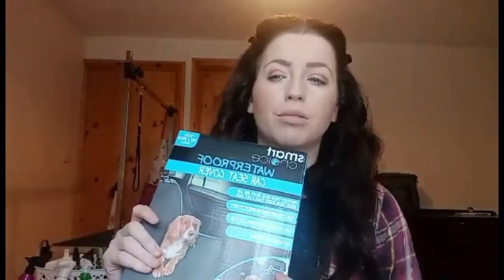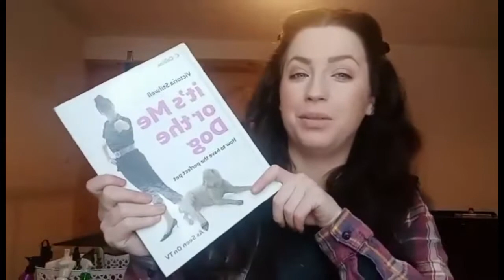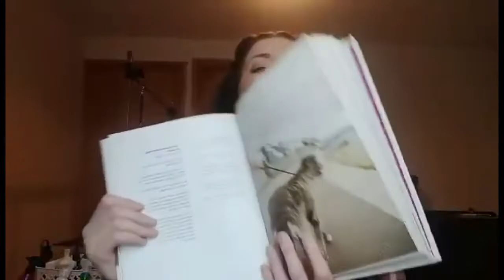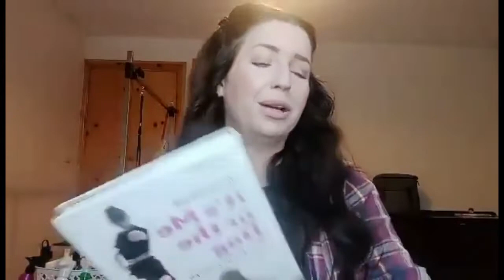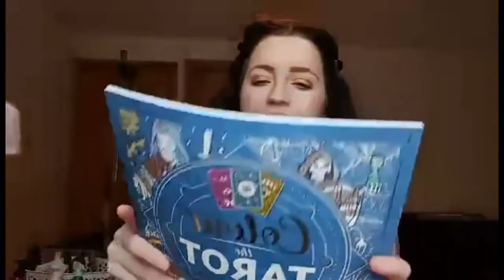Autumn Dog Haul!! | Haul Time for Oscar & Elka!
Welcome to the Love Our Dogs Channel!! This week I have another haul! These are one of my favourite videos to film, as well as watch!!  I really hope that you all enjoy this video!! It really helps my channel and lets me know to make more of these types of videos in the future.

FREE COURSES

How to Confidently Trim your Dogs Nails at Home

How to Correctly Care for your Dogs Ears at Home